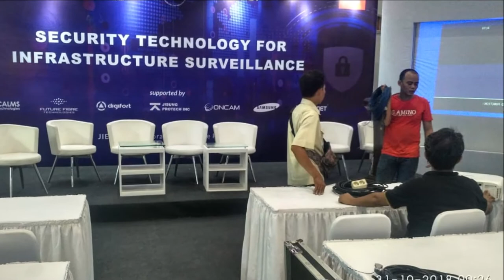TENDA RODER dan tenda VIP BESAR utk event NASIONAL dgn Protokol Adaptasi Kebiasaan Baru